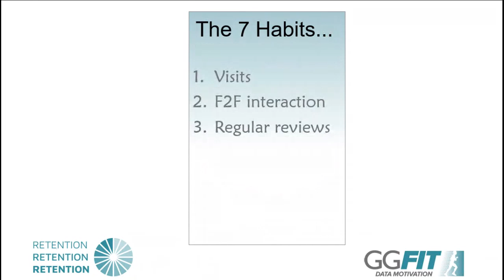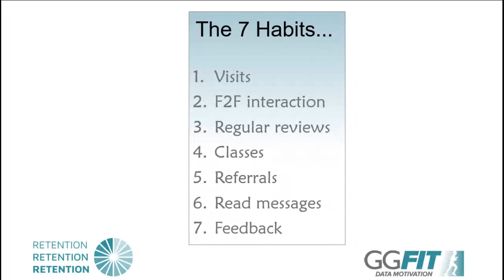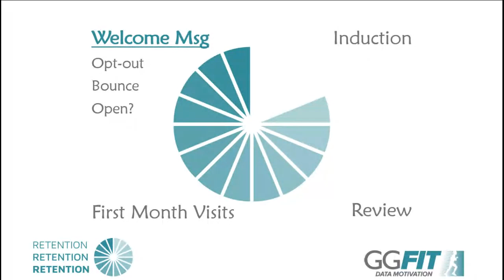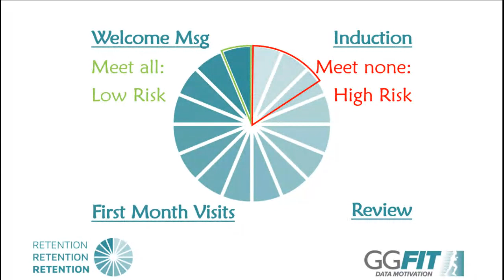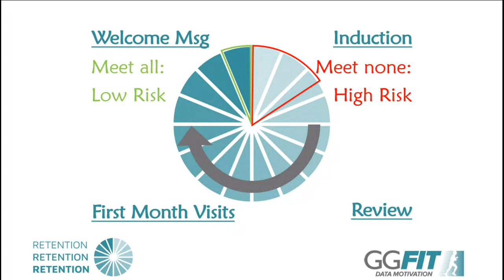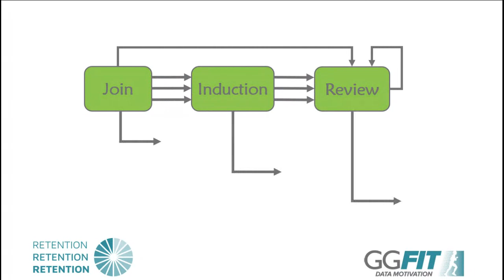3Rs Mini Masterclass : Dreams & Fears, Promises & Lies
Guy Griffiths previews his presentation ahead of the 3Rs, talking about new member engagement measures, and the member journey from the POV of the member